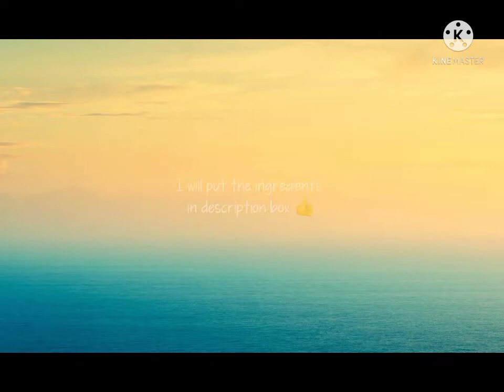Cassava flan for snack (pde ring pang negosyo ❤️👍) | #08 vlog | Marjen Ph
INGREDIENTS for Casava flan

2 condence
1 evap
2 egg
1/4 sugar
water
grated casava
Eden cheese